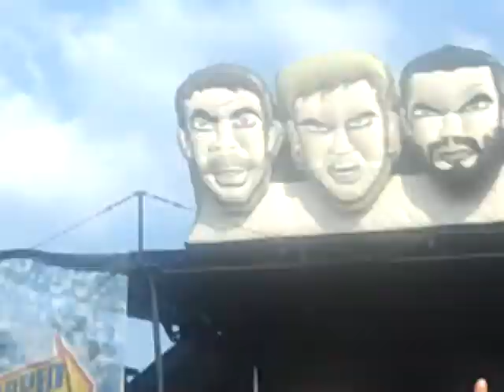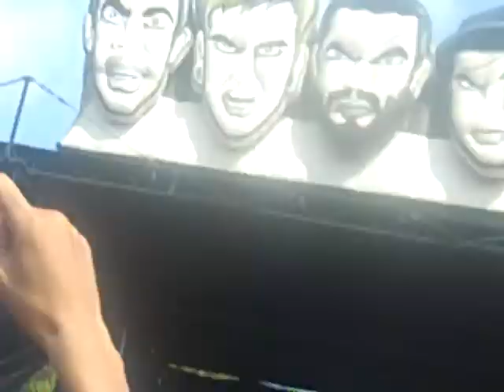A Day to Remember/ All I Want Live @ Warped Tour 2011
A Day to Remember @ Warped Tour 2011 @ Charlotte, NC. 7/28/11

Note: I am short, and as you can see I was near the back. The video is foggy probably because of the sweat on my hands, and the humidity& sweat of everyone.